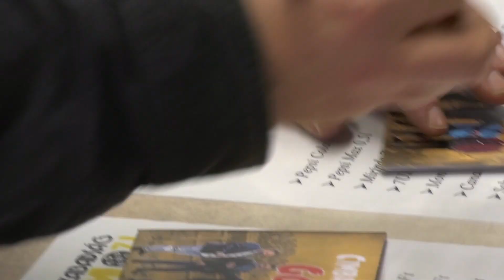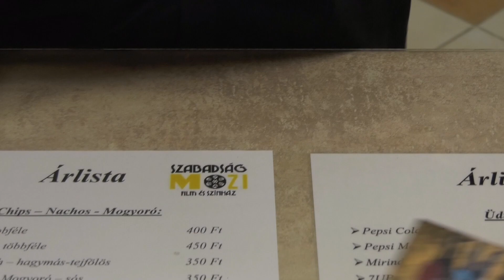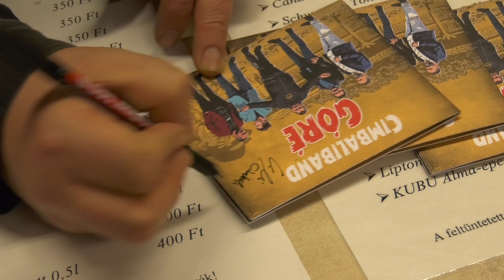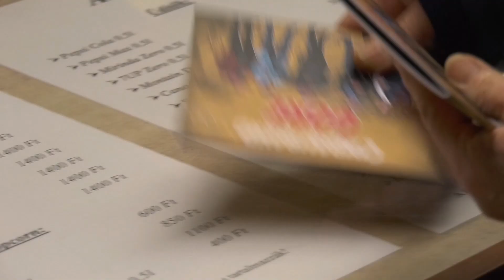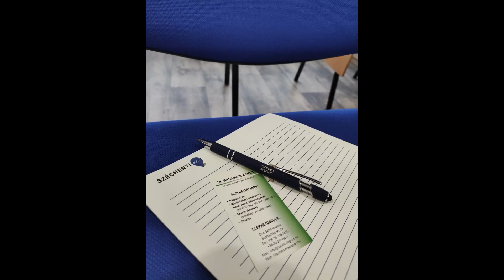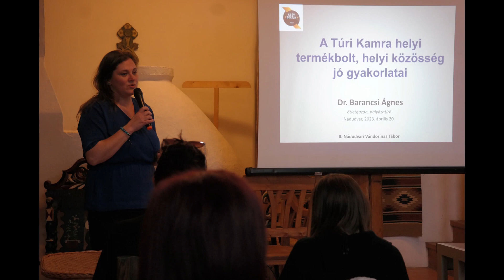Túri Hírmondó Híradó 2024 01 29